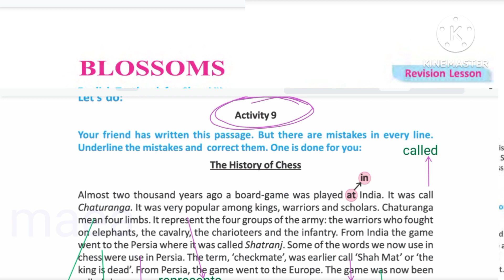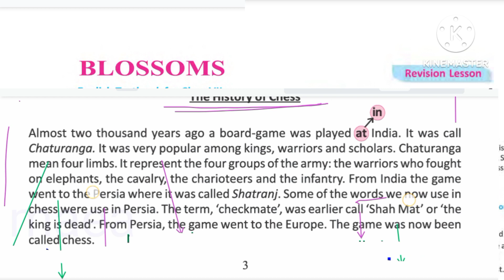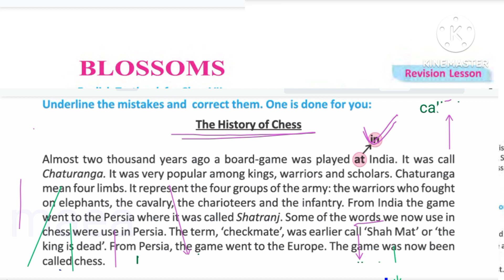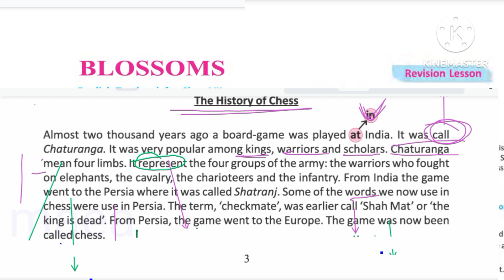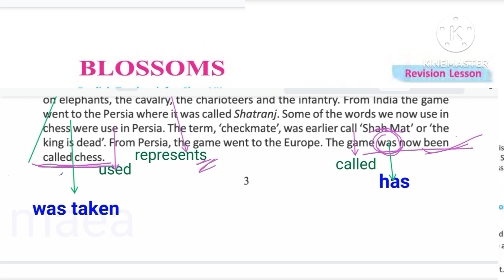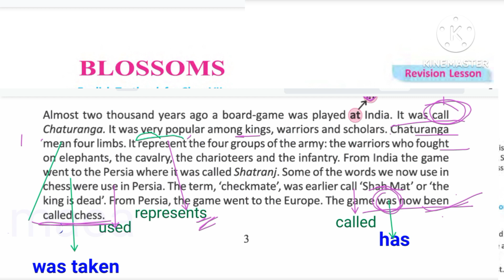CLASS 7// ENGLISH//BLOSSOMS// REVISION LEASON// ACTIVITY9//MAGS EXCLUSIVE//MD ASHADULLAH//